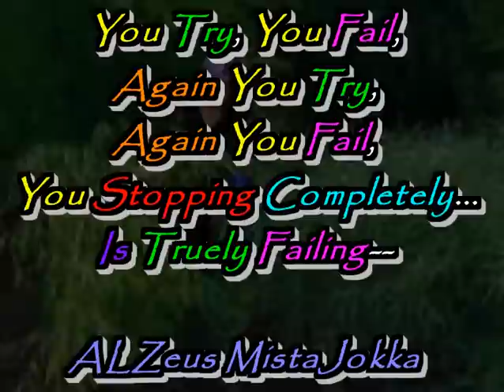KUNG FU BIKINI BABES Music Movie Video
Music video Dead or Alive Movie